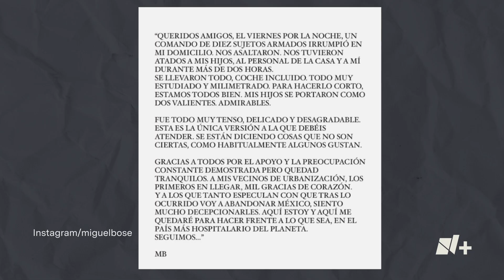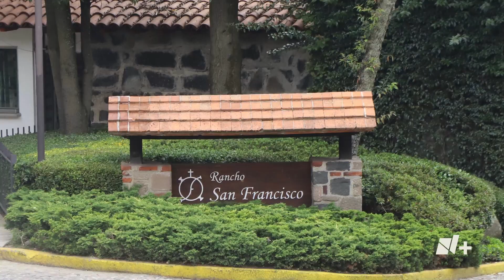Miguel Bosé revela cómo fue el robo de su casa en la CDMX - N+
Miguel Bosé confirmó que él y su familia fueron víctimas de un robo en su propia casa de la Ciudad de México. El incidente ocurrió en Rancho San Francisco, un fraccionamiento exclusivo ubicado en la alcaldía Álvaro Obregón. La Fiscalía General de Justicia de la Ciudad de México compartió su propio comunicado en el que adelantó que una camioneta fue recuperada en la colonia Periodistas, la cual coincide con la descripción del vehículo robado. La fiscalía capitalina indicó que sus elementos no han logrado tener acceso al domicilio de la víctima, ni han podido entrevistarse con Miguel Bosé. Añadió que ni el cantante ni sus representantes legales se han presentado en sus instalaciones para hacer una denuncia formal de los hechos.